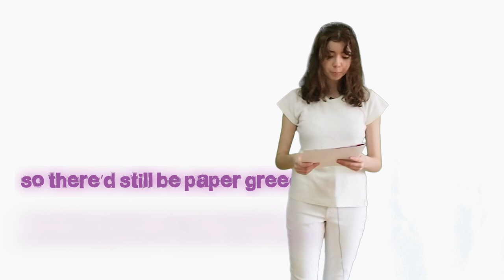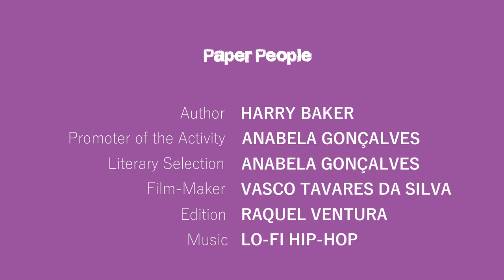PAPER PEOPLE by Harry Baker starring Gabriela Silva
"Expressive Reading Activity" é uma iniciativa de promoção da leitura e interpretação de textos da disciplina de Inglês no AESC.